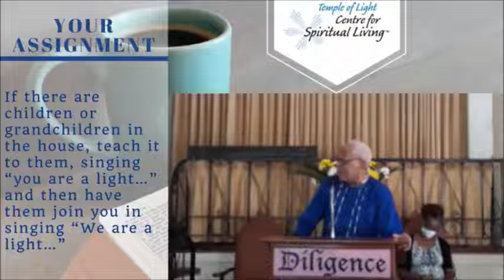The Triumph of Light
In this illuminating encouragement Rev John Scott urges us in the noise and confusion of the world to take time to be still and affirm "Let there be light". Light is always available to us as long as we are open and receptive. We have to turn on the light in times of darkness and using Jamaican terminology he asks to" turn on delight' when we are feeling overwhelmed by listening to music or whatever makes us feel better in the moment.